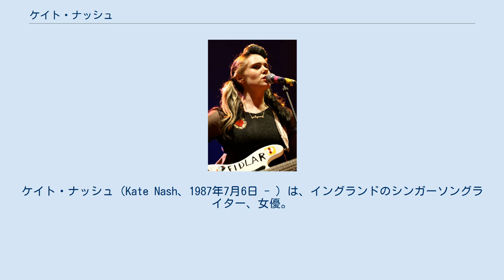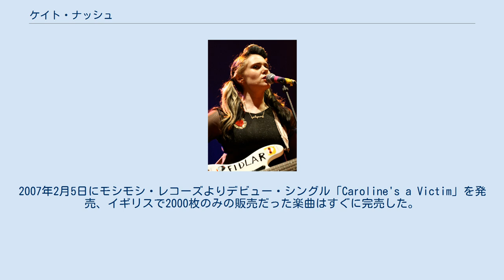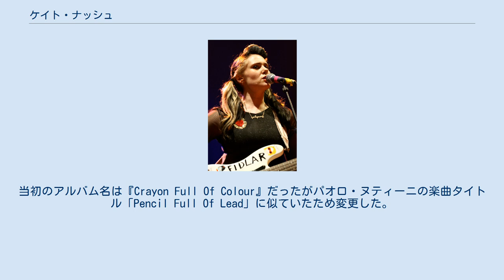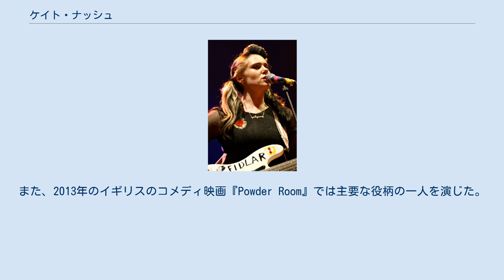ケイト・ナッシュ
ケイト・ナッシュ（Kate Nash、1987年7月6日 - ）は、イングランドのシンガーソングライター、女優。
 イングランド系の父親とアイルランド系の母親の間、イングランドの首都ロンドン・ハーロウ・ロンドン特別区ハーロウで出生する。
幼少からピアノやギターを学び、両親の影響でビートルズ、ローリング・ストーンズ、ハリー・ニルソン、ウィリー・ネルソン、ジョニー・キャッシュ、ジャニス・ジョプリンなどを聴く。
米国ロックバンドのホールと米国のミュージシャンのキャスリーン・ハンナに影響を受けた。
アデル、エイミー・ワインハウス、ジェシー・J、レオナ・ルイス、ケイティ・メルアらを輩出したブリット・スクールを卒業。
元来、役者を志していたがいくつかの演技関係高等教育機関の入学試験に失敗する。
彼女はファッションブランドのリバーアイランドやレストランのチェーン店ナンドなどで働く。
ほどなくして階段から落ちて足を骨折、療養中の自宅で退屈から逃れるため曲作りを始める。
書いた曲を披露するため地元でいくつかのギグをし、のちに、MySpaceにホームレコーディングをアップロードし人気を得る。
2007年2月5日にモシモシ・レコーズよりデビュー・シングル「Caroline's a Victim」を発売、イギリスで2000枚のみの販売だった楽曲はすぐに完売した。
同年4月、ポリドール・レコード所有のフィクション・レコードと契約、同年6月18日に2枚目のシングル「Foundations」をリリース、全英シングルチャートで第2位を記録した。
同年8月6日にリリースされたアルバム『メイド・オブ・ブリックス』は全英アルバムチャートで第1位を獲得、英国レコード産業協会よりプラチナディスク認定される。
また、全米のアルバムチャートの初週で16,000枚を売り上げる。
2007年の中頃、ワイヤレス・フェスティバル、グラストンベリー・フェスティバル、レディング・フェスティバル、T in the Parkといった様々な音楽祭でパフォーマンスを行う。
ブリット・アワードで3部門にノミネートされ、2008年2月9日、ブリット・アワード最優秀女性アーティスト賞を授与された。
バーナード・バトラーが音楽プロデューサーとして参加したセカンド・アルバム『マイ・ベスト・フレンド・イズ・ユー』を2010年4月19日にリリースした。
当初のアルバム名は『Crayon Full Of Colour』だったがパオロ・ヌティーニの楽曲タイトル「Pencil Full Of Lead」に似ていたため変更した。
アルバムは全英アルバムチャートで第8位を獲得、同アルバムからの先行シングル「Do-Wah-Doo」は2010年4月12日にリリースされ全英シングルチャートで第15位を記録。
 映画役者デビューとなった2012年に公開されたダニエル・アルグラント監督によるシンガーソングライターのジェフ・バックリィを描いた米国の伝記映画『Greetings from Tim Buckley』でペン・バッジリーとイモージェン・プーツとともに出演、同作品は2012年9月9日の第37回トロント国際映画祭でプレミア上映された。
作家マックス・バリーの同名小説を原作とする2013年の米国ドラマ映画『マイ・デンジャラス・ビューティー』にアンバー・ハード、シャイロ・フェルナンデス、ケラン・ラッツらと共演し、彼女はベス役を演じる。
同映画は2013年5月1日にビデオ・オン・デマンド形式でリリースされ、2013年6月7日に米国で劇場公開された。
また、2013年のイギリスのコメディ映画『Powder Room』では主要な役柄の一人を演じた。